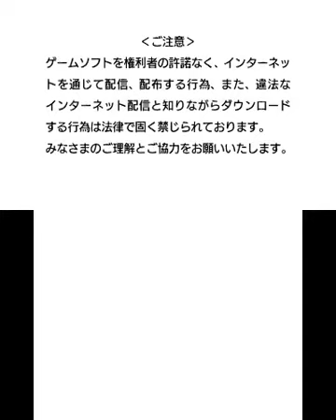[Hatsune Miku: Project Mirai DX] First Look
An hour worth of Hatsune Miku: Project Mirai DX footage! We play through some songs in this rhythm game and try to do our best.